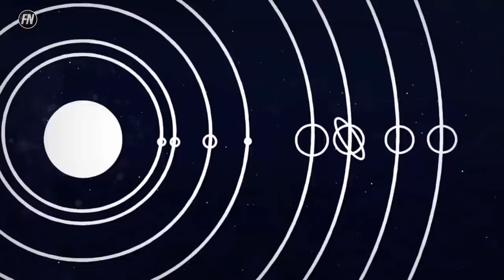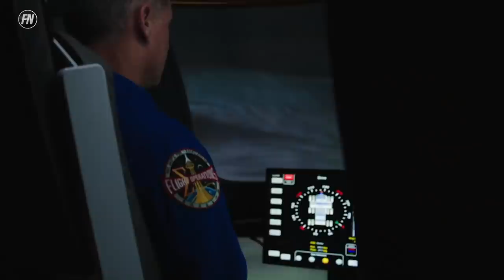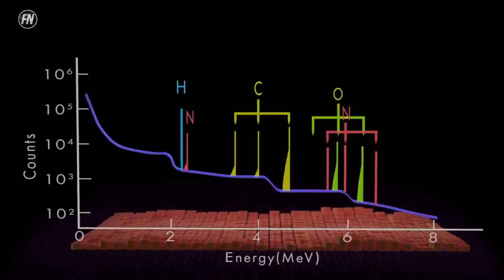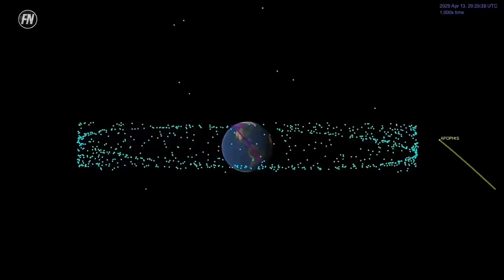10 INSANE Space Events Happening By 2030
10 space events happening by 2030! Nasa space discoveries 2020 and outer space exploration is reaching new heights. With the new year right around the corner, there are many universe events that are going to happen.

👇🏽 HIGH QUALITY GALAXY PROJECTOR!